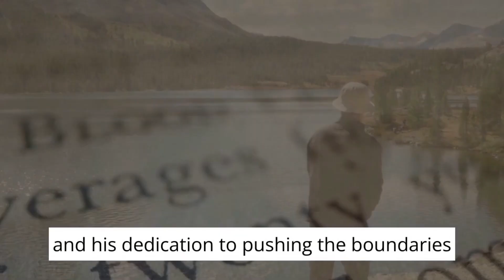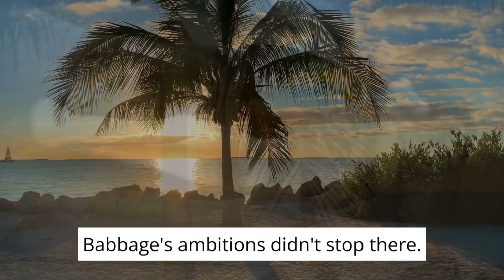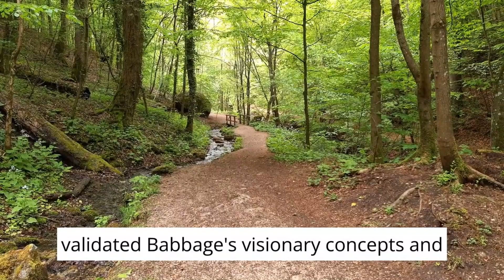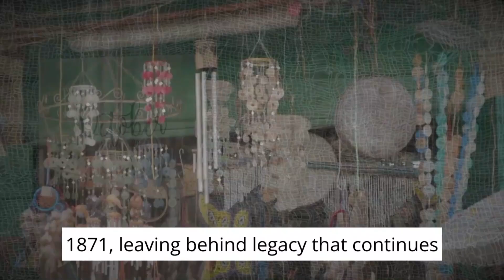Charles Babbage: Pioneering the Future of Computing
charles babbage
computing
charles babbage father of computer
why charles babbage is called the father of computer
charles babbage first computer
father of computer charles babbage
future of computing
the countess of computing
father of computer
babbage
charles babbage computer
computing pioneer
10 lines on charles babbage
computing revolution
about charles babbage
history of computing hardware
computing numbers in the 1800s